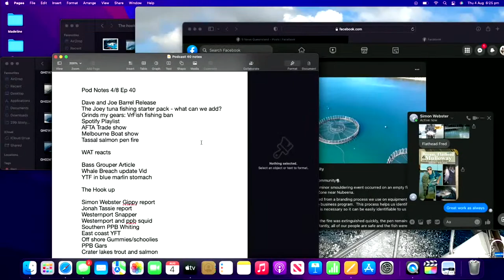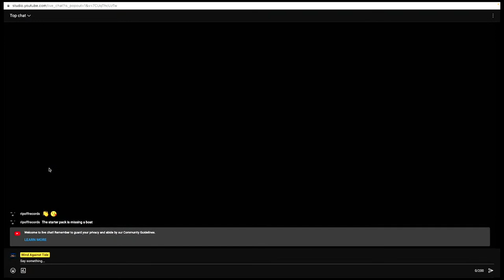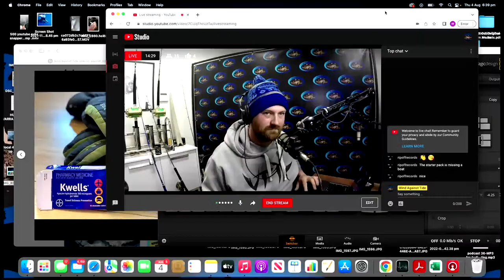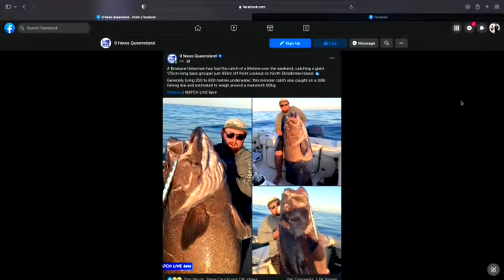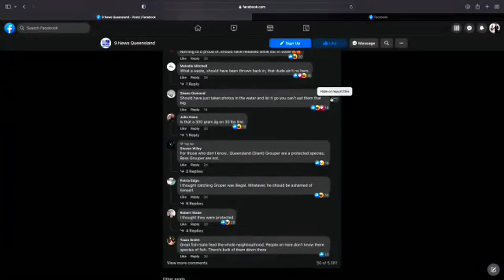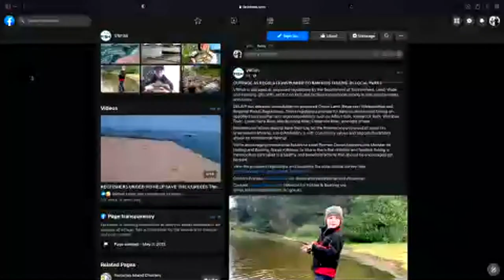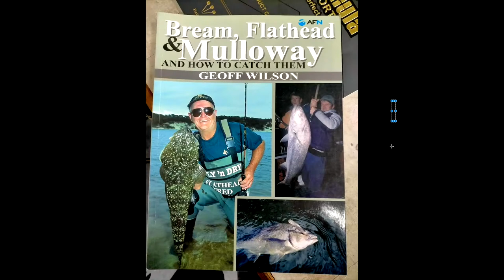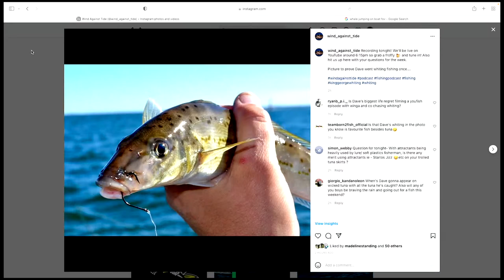Wind Against Tide Podcast 40 - The Tuna Starter pack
Adrian and Dave and joined by regular Joe to talk about all things fishing.